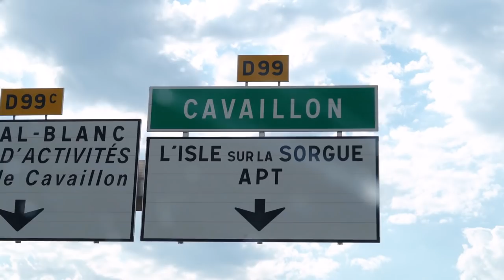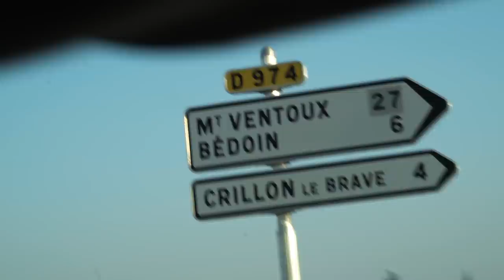Riding Bikes in France! #2 // Les Orres, Cavaillon, Mont Ventoux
Part #2 of my trip to France, where I stayed with Romain Mahieu. In this video we did a little gate session at Cavaillon, rode the Los Orres bike park and finished it of with climbing the Mont Ventoux. Thanks to Sylvain André and Thomas Jouve for joining the sessions!

CAMERA GEAR:

Sony A9
GoPro Hero 8 Black
Samsung S10+